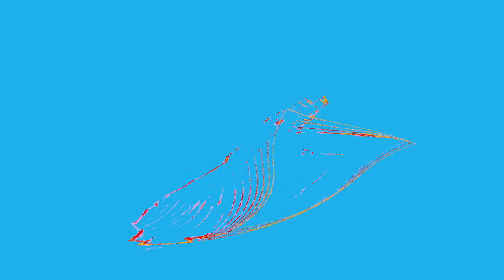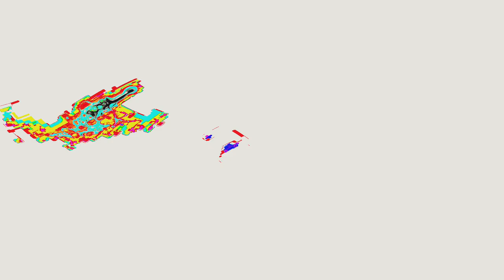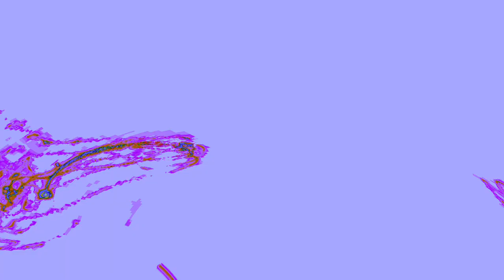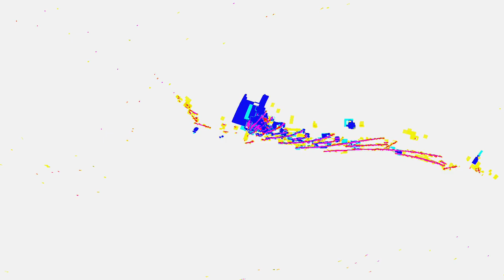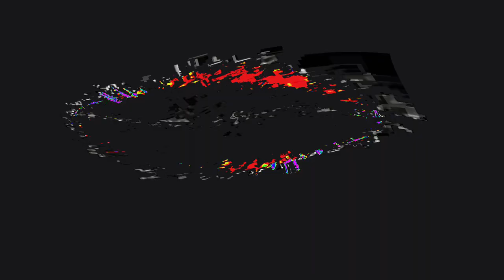[EPILEPSY WARNING] Movie 24 04 23 02h47m43s